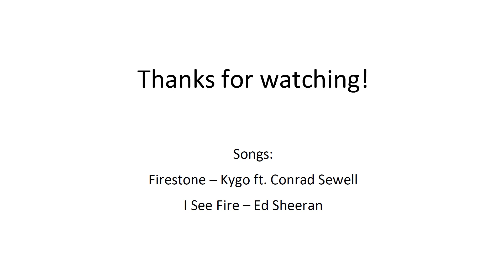Interview - Life in IMFSE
IMFSE (International Master of Science in Fire Safety Engineering) is a Master's degree programme by Erasmus+ which is organized by 3 full partner universities:

1. Ghent University (Belgium)
2. Lund University (Sweden)
3. The University of Edinburgh (UK)

and 3 associated partner universities:

1. University of Queensland (Australia)
2. ETH Zürich (Switzerland)
3. The University of Maryland (USA)